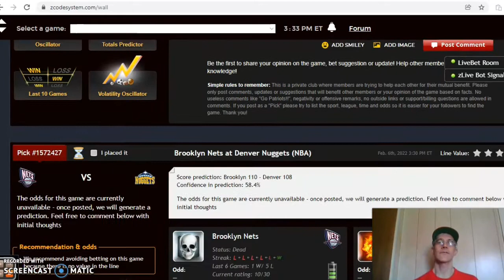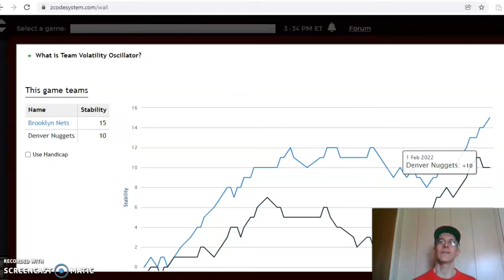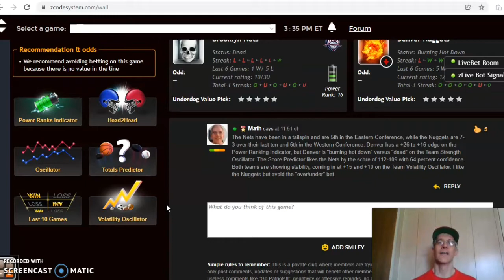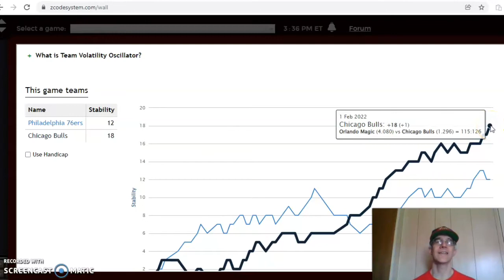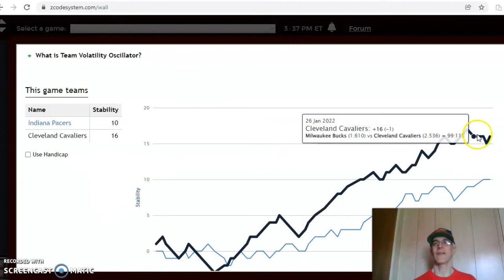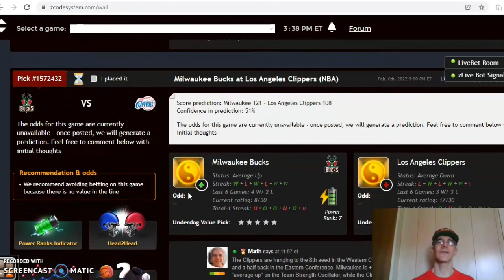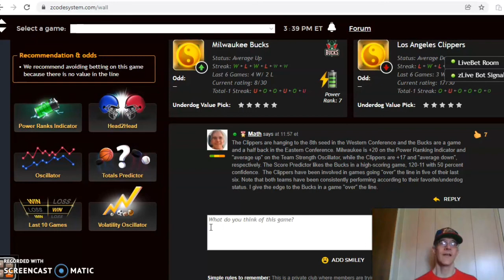NBA Picks February 6: 76ers versus Bulls Featured Game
As the NBA All-Star break approaches, the conference battles are heating up. Teams look to enter the break on a high, but which teams will rise to the top? There are four games we will take a look at for February 6 with the Bulls hosting the 76ers as the featured matchup.

00:00 Lets Start!
00:40 Brooklyn Nets versus Denver Nuggets
02:10 Philadelphia 76ers versus Chicago Bulls
03:30 Indiana Pacers versus Cleveland Cavaliers
05:10 Milwaukee Bucks versus Los Angeles Clippers